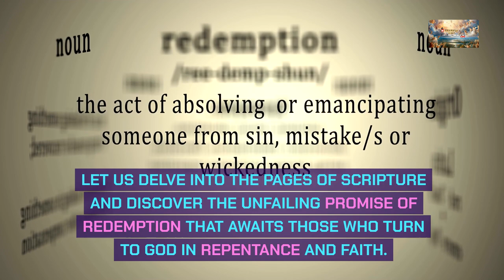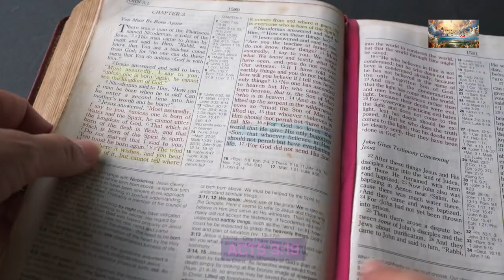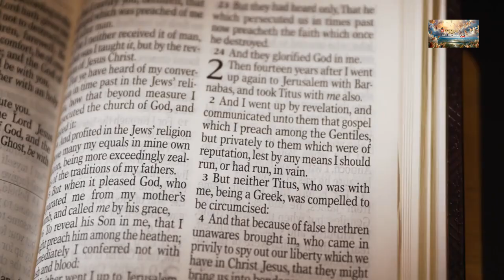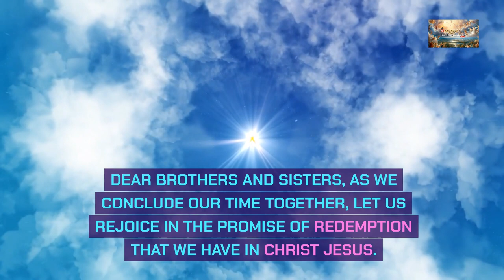Seeking Redemption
📖 Today's Sermon: Beginning the Path of Redemption

The journey of seeking redemption begins with acknowledging our sinful nature and our need for God's saving grace. As descendants of Adam, we are all marred by sin, falling short of the glory of God. Let us humble ourselves before the Lord, confessing our sins and seeking His forgiveness with contrite hearts.